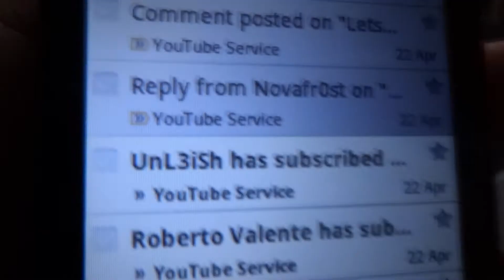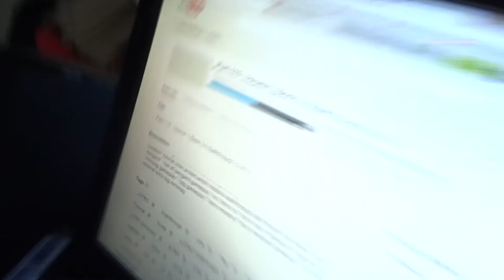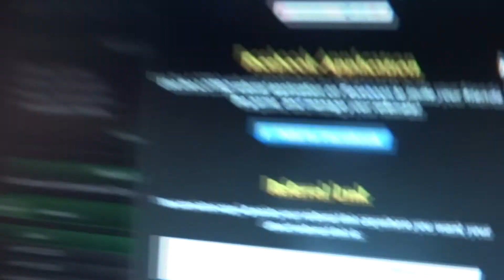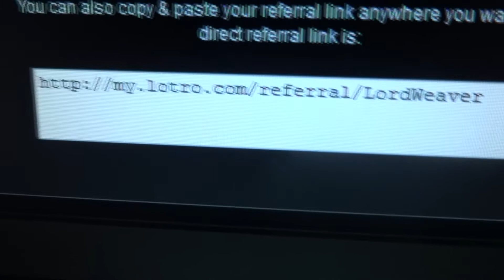Dlog 179 - You're meant to turn the bloody lights off! 23/4/13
More looking into Skyrim, I talk about some older projects and damn I need to remember my car lights need turning off!

-=/ About Dulayne \=-

-= / Check out some of these cool Youtubers \=-